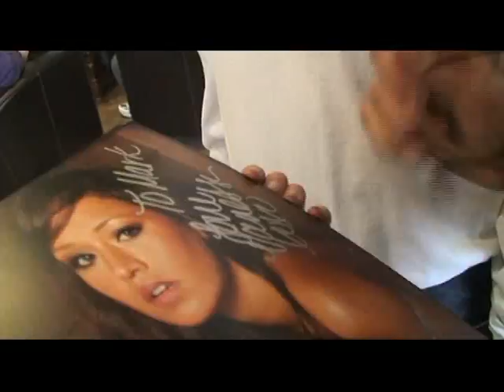Outlaw Party w/ Casa Fernandez, Esteban Carreras, Punch, and 262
Kick-ass Party with some of the best in the business!